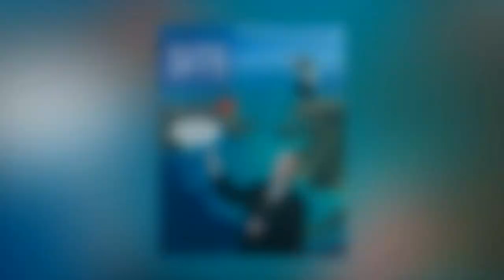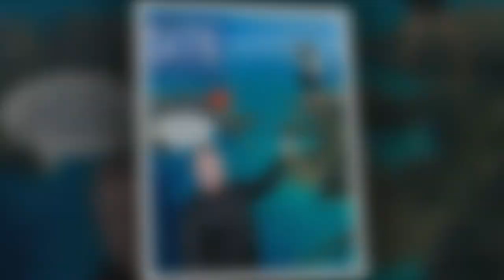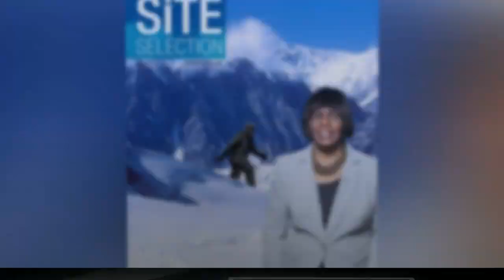SiteSelection2015Alaska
Green Screen Photography using Alaska as the background for Site Selection Magazine at the IEDC 2015 Conference in Anchorage, Alaska provided by Professional Images Photography